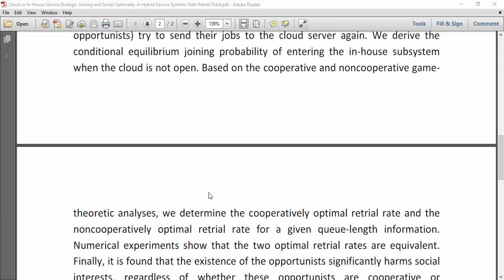Cloud or In House Service Strategic Joining and Social Optimality in Hybrid Service Systems With Ret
IEEE PROJECTS 2024 TITLE LIST

* Complete Source Code
* Complete Documentation
* Complete Presentation Slides
* Flow Diagram
* Database File or Dataset
* Screenshots
* Execution Procedure
* Video Tutorials
* Supporting Softwares

Support Specialization
* 24/7 Support
* Ticketing System
* Voice Conference
* Video On Demand
* Remote Connectivity
* Document Customization